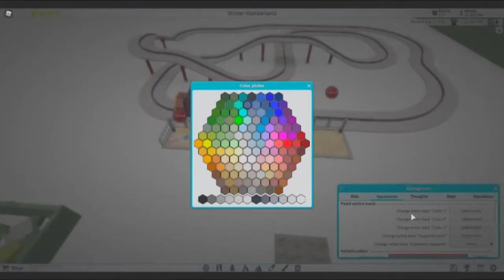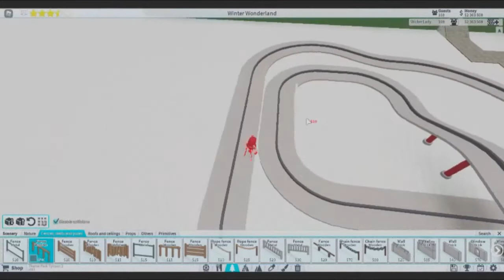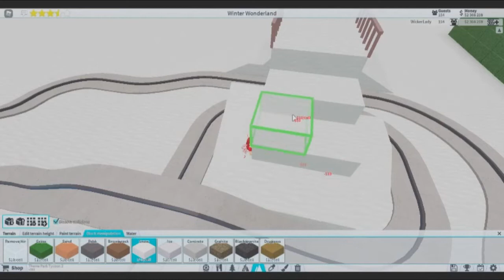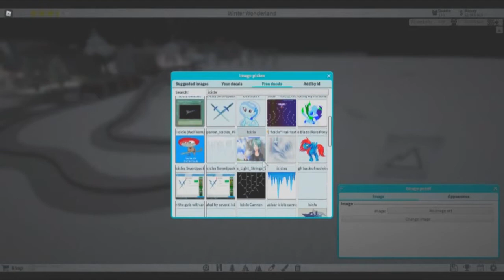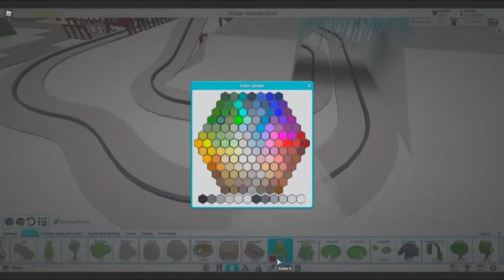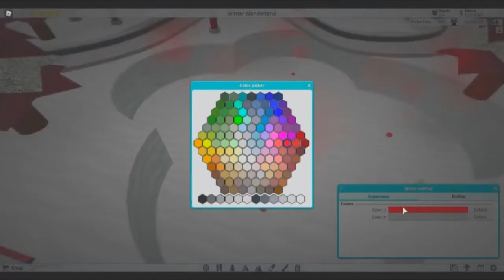Building My Winter Wonderland Part 4 - Candy Cane Candy Cars | Theme Park Tycoon 2 | TPT2 | Roblox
Just adding a few more leading up to the big man! lol